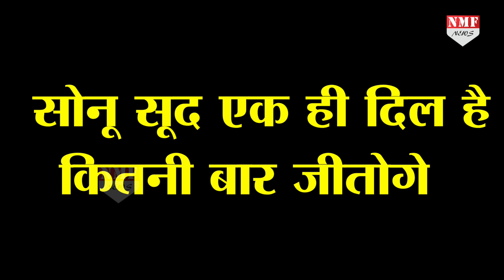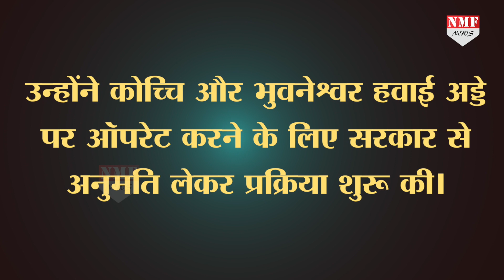Sonu Sood ने 177 लड़कियों को कराया Airlift, एक ही दिल है कितनी बार जीतोगे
सोनू सूद एक ही दिल है कितनी बार जीतोगे. तुम्हारी दरियादीली के क्या ही कहने. बेहद ही बड़ा दिल है तुम्हारा...दरअसल बीते कुछ दिनों में सोनू सूद ने ऐसे कई काम कर दिए हैं की उन्होंने लोगो का दिल जीत लिया है...हजारों प्रवासी मजदूरों को सही सलामत उनके घर पहुंचाने के बाद अब उन्होंने 177 लड़कियों को एयरलिफ्ट किया है